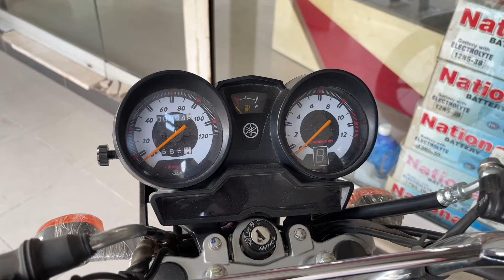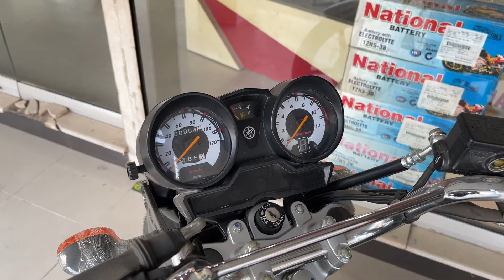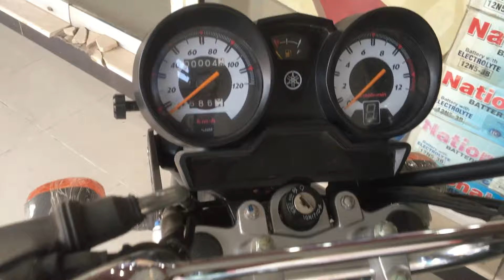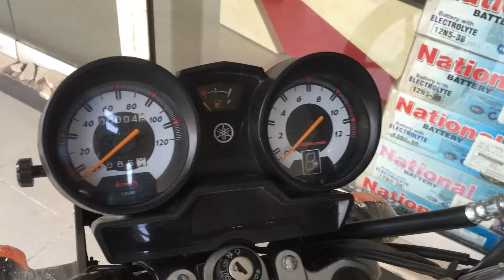Yamaha YB 125Z DX Metallic Grey Color Detailed Review🔥|New YBZ DX Features|YBZ DX New Price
Thinking of grabbing the new 2024 Yamaha YBZ DX in Metallic Bluish Grey? Before you hit the dealership, take this video for a spin! We dissect everything from the head-turning paint job to the engine's grunt and smooth handling. Is this gray beauty all hype, or a genuine upgrade? Discover its fuel efficiency, everyday practicality, and whether it lives up to the expectations.

Click now to decide if the 2024 Yamaha YBZ DX in Metallic Bluish Grey is your perfect match!